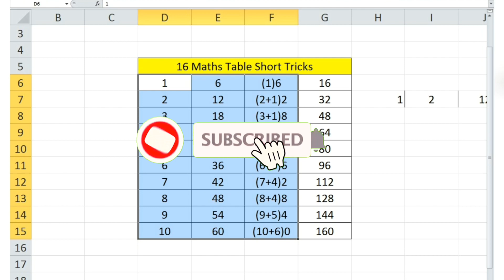16 का पहाड़ा सीखें: तीन मिनट में (Learn the 16 times table: In three minutes)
यह वीडियो "16 का टेबल" के बारे में है। इस वीडियो में, हम 16 के मुल्तिप्लिकेशन टेबल को समझने का तरीका सीखेंगे। हम पहले से ही जानते हैं कि गणित में टेबल एक बहुत महत्वपूर्ण विषय है, जो हमें बचपन से ही सीखना चाहिए। इस वीडियो में, हम सीखेंगे कि 16 के मुल्तिप्लिकेशन टेबल को कैसे समझा जाता है और उसे अपने जीवन में कैसे उपयोग किया जा सकता है।

हम इस वीडियो में एक सरल और सुव्यवस्थित तरीके से 16 के मुल्तिप्लिकेशन टेबल को समझने का तरीका सीखेंगे। हम इस टेबल को एक सारणी या तालिका के रूप में देखेंगे, जिसमें 16 के सभी मुल्तिप्लिकेशन के उत्तर शामिल होंगे। इस वीडियो में हम उन लोगों के लिए भी उपयोगी टिप्स और ट्रिक्स देखेंगे जो इस टेबल को आसानी से याद करना चाहते हैं।

इस वीडियो को देखने के बाद, आप 16 के मुल्तिप्लिकेशन टेबल को बहुत आसानी से समझ पाएंगे और उसे याद करने में सक्षम होंगे। तो आइए, इस वीडियो को देख

The "16 ka table" refers to the multiplication table for the number 16. It is a mathematical concept that is commonly taught in schools as part of basic arithmetic. The table lists the products of multiplying 16 by each number from 1 to 10, and is used to help students memorize the multiplication facts for 16. For example, the table shows that 16 multiplied by 3 is equal to 48, and 16 multiplied by 7 is equal to 112.

Knowing multiplication tables is an important skill for students to learn, as it lays the foundation for more complex mathematical operations. By memorizing the multiplication facts, students can more easily solve math problems and perform calculations in their heads. Additionally, understanding multiplication tables is important in everyday life, such as when calculating prices or figuring out how much to tip at a restaurant.